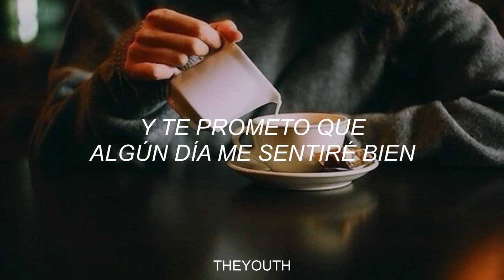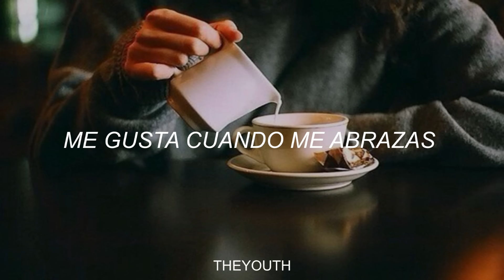Beabadoobee - Coffee (Sub. Español)